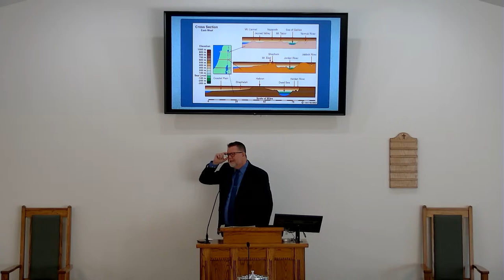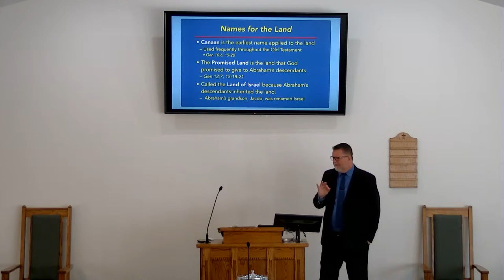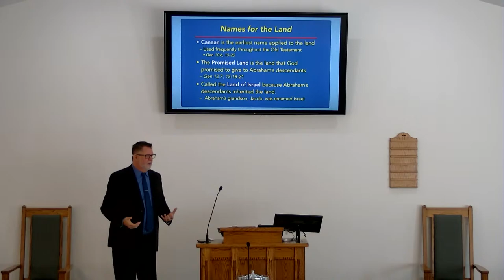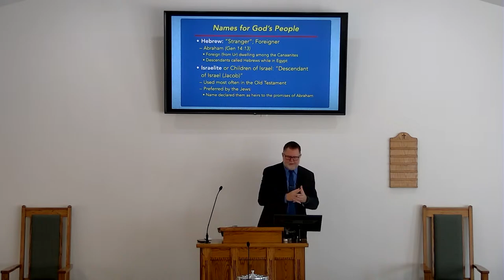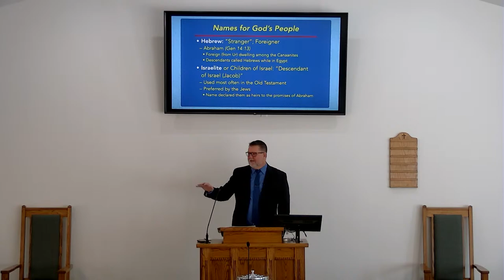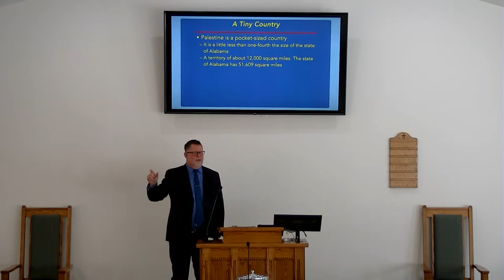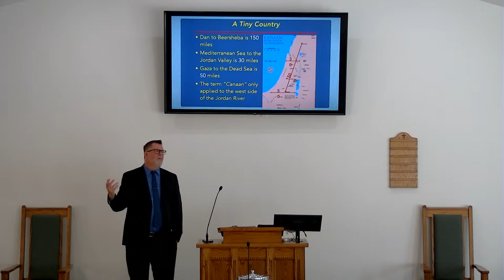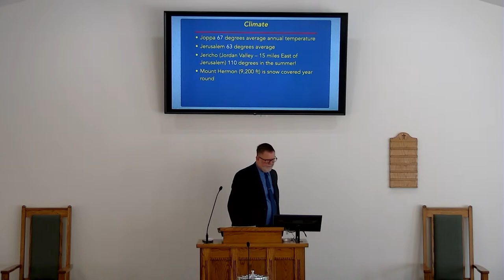The History & Geography of the Bible Story (02)